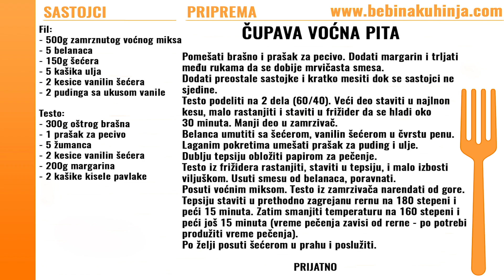Čupava voćna pita -Tufted fruit pie recipe - Bebina kuhinja - Domaći video recept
Čupava voćna pita iz Bebine kuhinje.
Tufted fruit pie recipe from Bebaa kitchen.

Sastojci / Ingredients:

Fil / For filling:
- 500g zamrznutog voćnog miksa / 500g frozen fruit mix
- 5 belanaca / 5 gg whites
- 150g šećera / 150g sugar
- 5 kašika ulja / 5 spoon of oil
- 2 kesice vanilin šećera / 2 small bag of vanilla sugar
- 2 pudinga sa ukusom vanile / 2 vanilla pudding
- malo ulja / some oil

Testo / For cake dough:
- 300g oštrog brašna / 300g sharp flour
- 1 prašak za pecivo / 1 baking powder
- 5 žumanca / 5 egg yolk
- 2 kesice vanilin šećera / 2 small bag of vanilla sugar
- 200g margarina / 200g margarine
- 2 kašike kisele pavlake / 2 spoon of sour cream